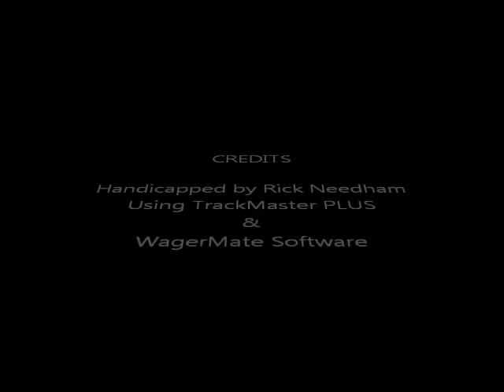Race #6 - Belmont - 9/23/2015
Race #6 - Belmoint Park - Wednesday, September 23, 2015 + bonus longshots